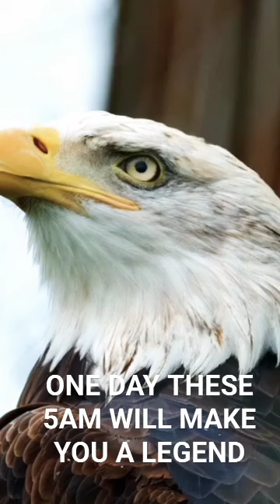MOTIVATIONAL VIDEO WITH EAGLE music instrumental 🦅🦅🦅🦅🦅